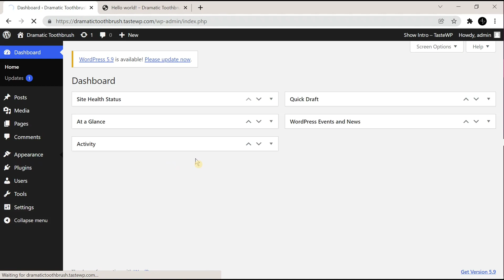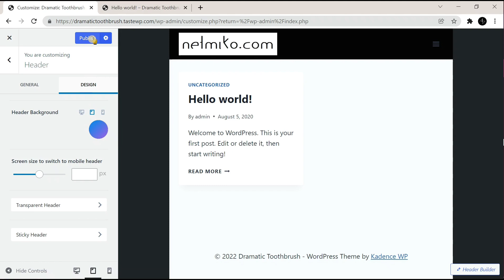How to Change Header Color in Kadence Wordpress Theme | Kadence Tutorial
🔥🔥 Use Static & Animated Stickers in WordPress Comments, Bring Your WordPress Comments to Life with WP Comment Sticker.

Allow visitors to comment with stickers on your blog instead of plain text, Add fun to discussions! With regular and animated stickers in the wordpress comments.

Need help with your wordpress site?
Want to develop a custom plugin or need me to setup and customize a existing theme or plugin.